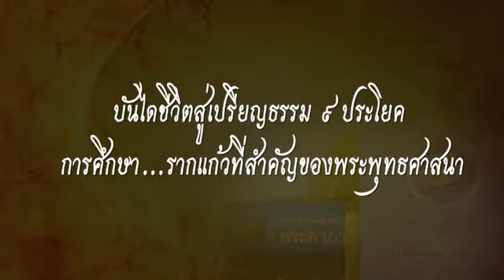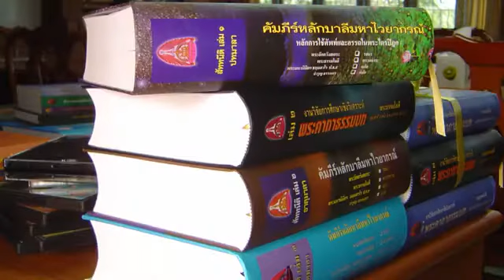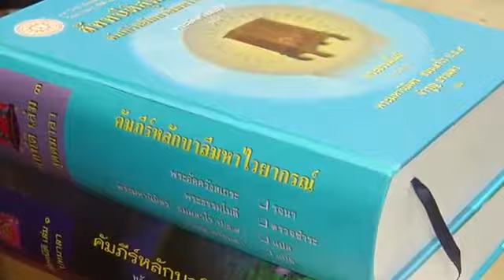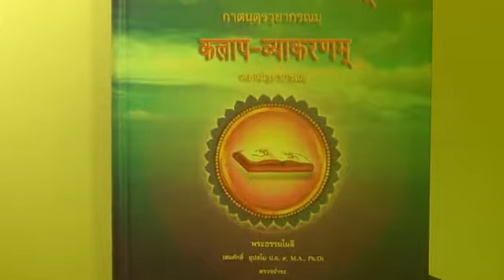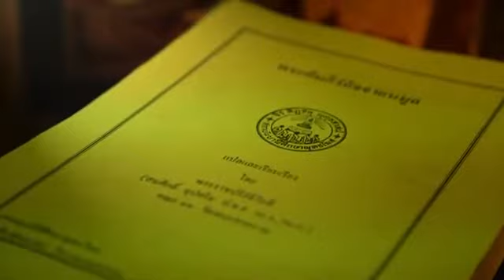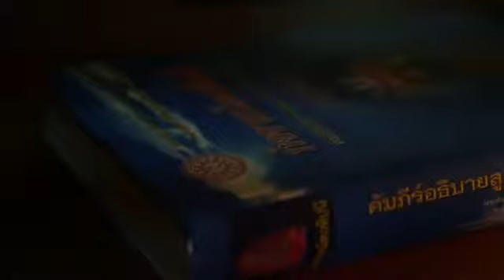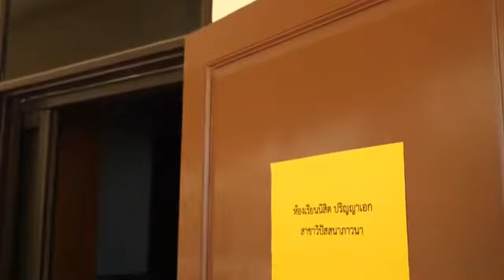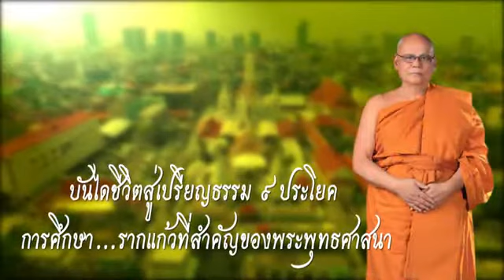บันไดชีวิตสู่เปรียญธรรม ๙ ประโยค การศึกษา …รากแก้วที่สำคัญของพระพุทธศาสนา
บันไดชีวิตสู่เปรียญธรรม ๙ ประโยค การศึกษา …รากแก้วที่สำคัญของพระพุทธศาสนาของพระสมเด็จพระพุทธชินวงศ์ (สมศักดิ์ อุปสโม)